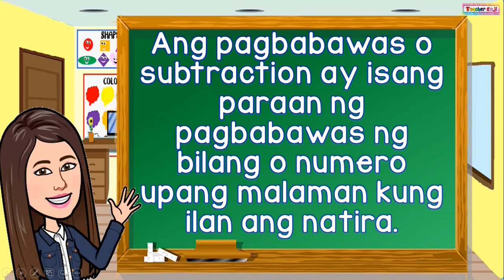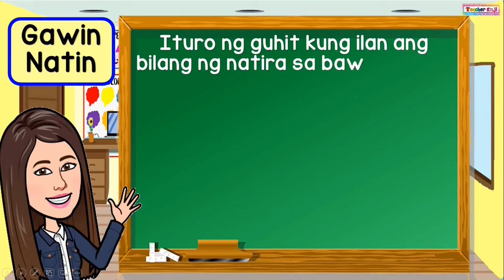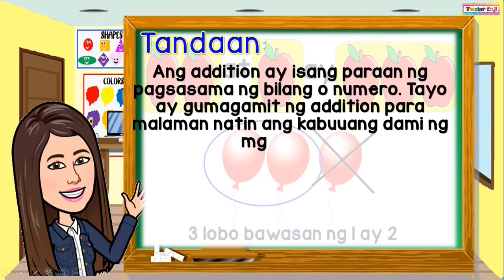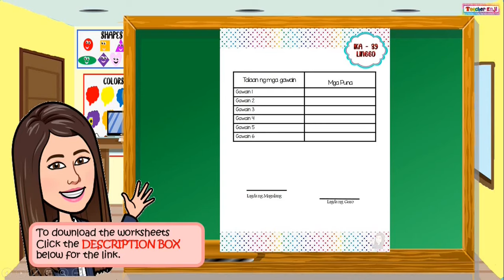WEEK 39 - ADDITION | SUBTRACTION | ADD AND SUBTRACT QUANTITIES UP TO 10 USING CONCRETE OBJECTS.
CLICK THIS LINK FOR THE WORKSHEETS